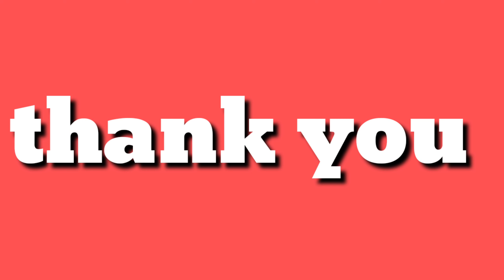நீங்கள் அடுத்த ஜென்மத்தில் என்ன உயிரினமாக பிறப்பீர்கள் தெரியுமா /Gokul Raj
நீங்கள் அடுத்த ஜென்மத்தில் என்ன உயிரினமாக பிறப்பீர்கள் தெரியுமா
incarnation Tamil
Next incarnation
incarnation

Gokul Raj

வீடியோ உங்களுக்கு பயனுள்ளதாக இருக்கும்

மீண்டும் அடுத்த பதிவில் சந்திக்கும் வரை நான் உங்கள் Gokul Raj

Gokul Raj